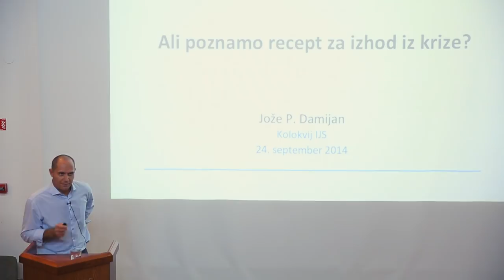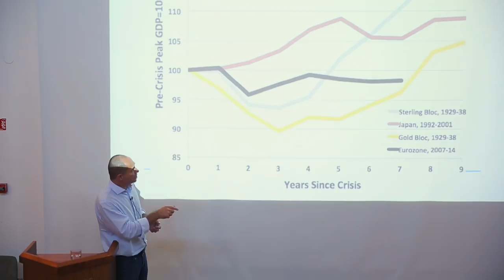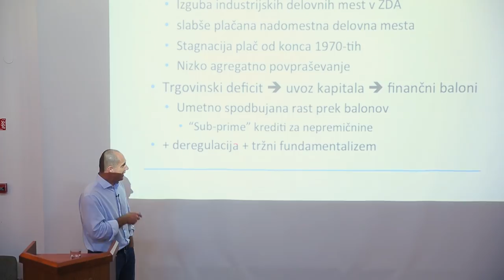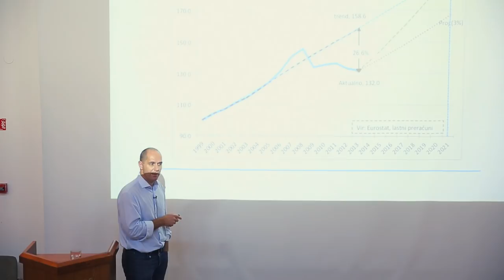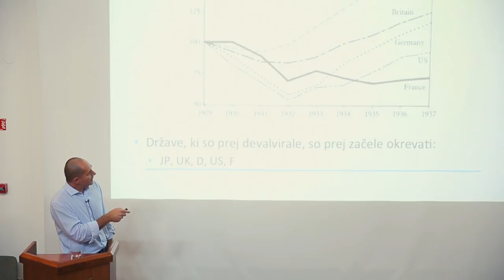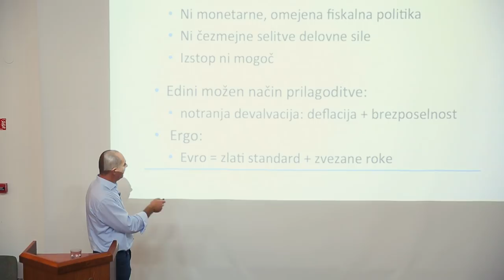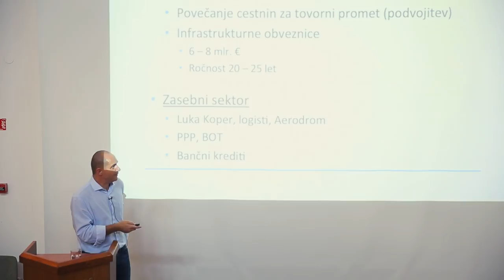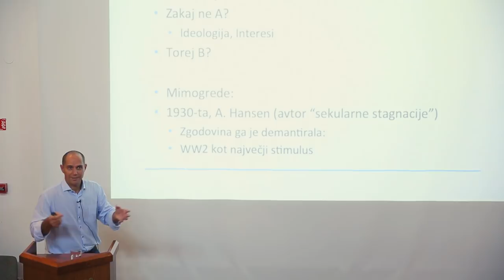prof. dr. Jože P. Damijan, Ali poznamo recept za izhod iz krize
Institut Jožef Stefan je v okviru sredinih kolokvijev gostil priznanega ekonomista Jožeta P. Damijana, sicer predstojnika katedre za mednarodno ekonomijo in poslovanje na Ekonomski fakulteti v Ljubljani.  Udeležence je s svojim prepoznavnim retoričnim slogom pritegnil s pomenljivim naslovom ˇAli poznamo recept izhod iz krize¿ˇ V izhodišču predavanja je ponudil dve tezi za izhod iz krize in sicer deficitno trošenje in vojno. Slednja je bila postavljena provokativno in je kot taka tudi učinkovala na publiko. Deficitno trošenje z načrtnim povečanjem naložb, pravi Damijan, je edini način potegniti gospodarstvo iz depresije, a zaradi ideologije in različnih interesov nastopajo pri tem težave. Če te opcije ne bomo izbrali, ˇbo pokalo po šivihˇ, napove. Evropskim državam je zato treba pustiti daljše obdobje za znižanje primanjkljaja, v tem času pa naj vlagajo v infrastrukturo in zaženejo gospodarsko rast. Tudi v Sloveniji. Denar za investicije pa je možno najti v evropskih sredstvih, državi in zasebnem sektorju. Alternativa trošenju pa je vojna, opozori Damijan in v optiko primerjave postavi ˇ2.svetovno vojno, ki je bila največji stimulus za rastˇ.